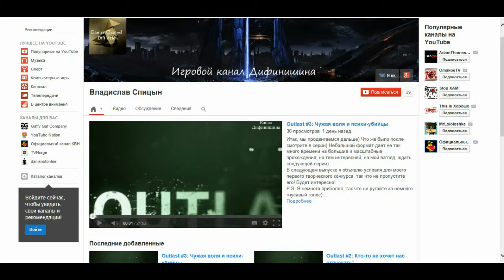Предусловия конкурса или первый пятничный подкаст!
Всем ещё раз привет) Этот подкаст связан с предусловиями моего первого конкурса, так что заходи и смотри, а потом ставь палец вверх! =)